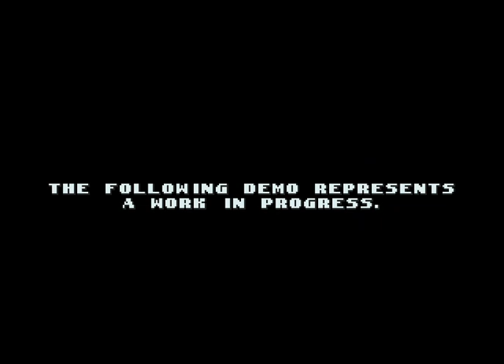Sonic Triple Trouble 16-Bit FULL DEMO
Full game releasing on August 2, 2022.